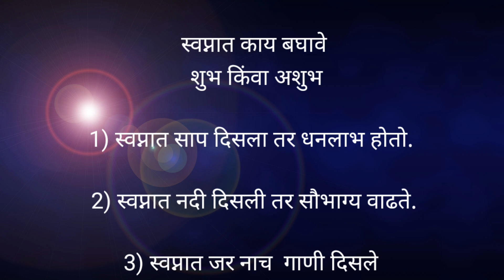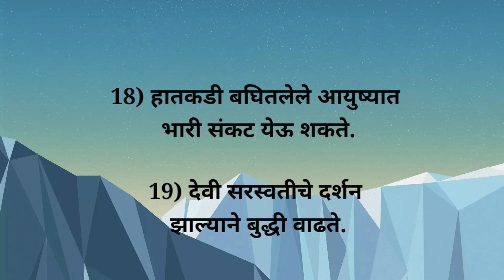स्वप्नात काय बघावे काय शुभ आणि काय अशुभ I Sawapnat kay baghave | kay shubha aani kay ashubha